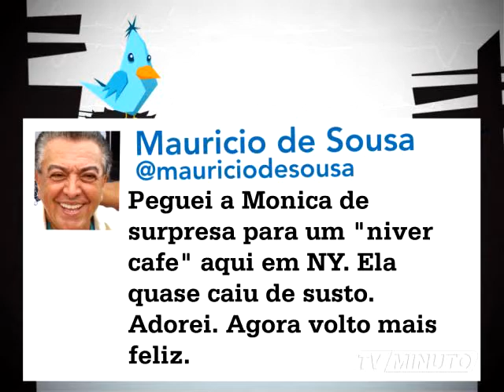MTUI 204 mpeg4